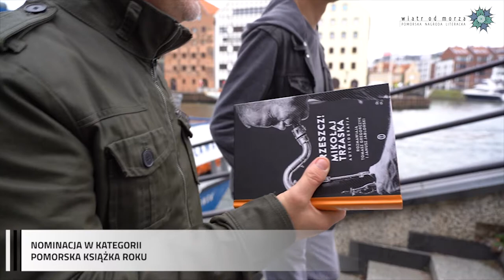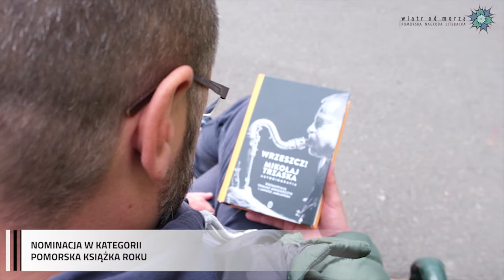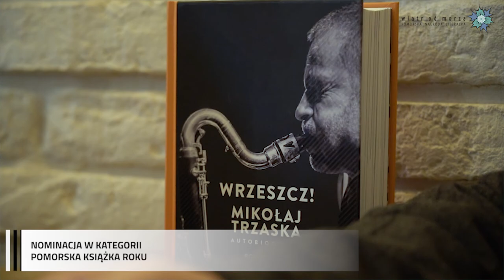Nominacja Pomorska Książka Roku Trzaska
Wrzeszcz! przenosi czytelnika w czasy młodości Mikołaja Trzaski, wspomina o ekscesach Totartu i sceny yassowej. Bohater i narrator książki zabiera nas w podróż po swoim życiu i świecie muzyki improwizowanej. Błyskotliwie i bez ogródek zgłębia przed nami tajniki procesu twórczego, opowiada o nietuzinkowych ludziach, jakich spotkał na swojej drodze – od Tymona Tymańskiego po Petera Brötzmanna, o podróżach i mozolnym procesie budowania twórczej pewności siebie.
Autobiografia Mikołaja Trzaski to bezkompromisowe, szczere podsumowanie pierwszej pięćdziesiątki i ponad trzydziestu lat aktywności muzycznej a także portret jednego z najbardziej cenionych polskich improwizatorów. Muzyk jest dobrym gawędziarzem, a przy tym nie „gryzie się w język”. Opowiada o dramatycznych losach swojej rodziny z okresu wojny, o Żydach i folksdojczach, dysleksji, wychowywaniu dzieci, wreszcie o wieloletnim przepracowywaniu traum. Jest to kreślony wprawną ręką, czasem mroczny, a czasem tchnący nadzieją autoportret człowieka, który nie chce siebie upiększać.